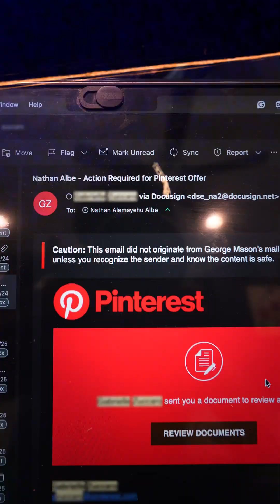From Rejection Emails to Pinterest Internship!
PINTEREST SWE Intern 🎉 It’s not about how you start but how you finish. There is work to be done. Part 1: I’ll share the resources that made all the difference.